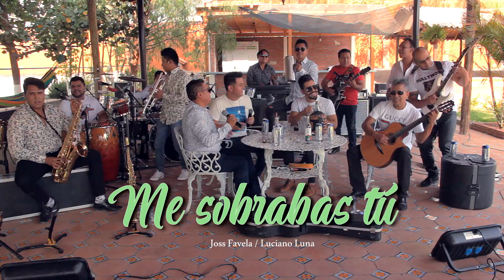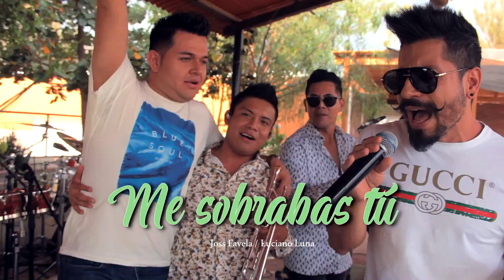Puro Reyes - Me Sobrabas Tú (Cover) 🎷